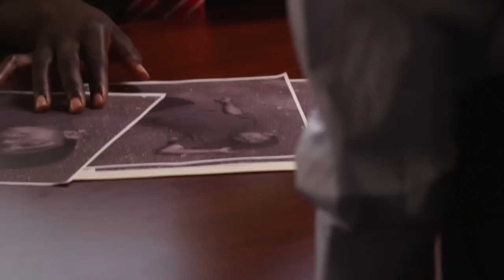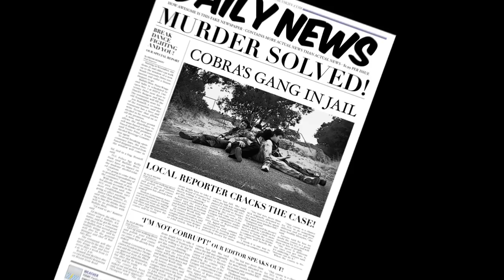Tornado Vs Cobra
Follow rogue reporter, Max Tornado, on an action-packed quest to fight crime and injustice and take down the villainous Big Cobra. A music video cum kung-fu movie featuring an epic battle of good versus evil.

Created by and starring the talented students of Aranmore Catholic College's Intensive English Centre who were mentored by Perth's best film, dance, hip hop and kung-fu masters.